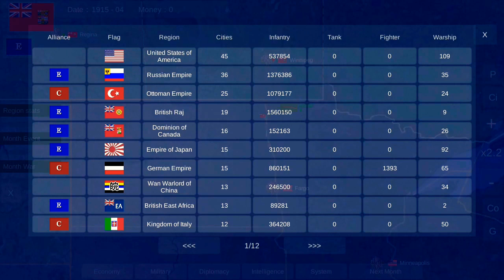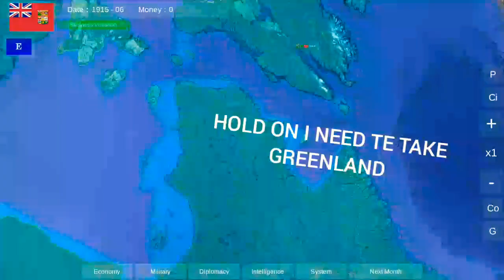Canada Pt3, We are pushing Through! (World war 1914)